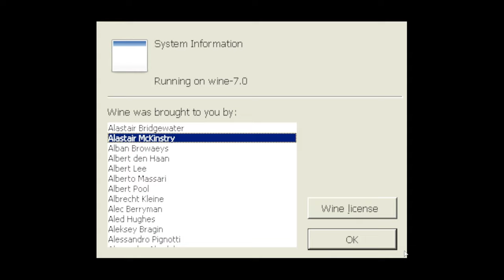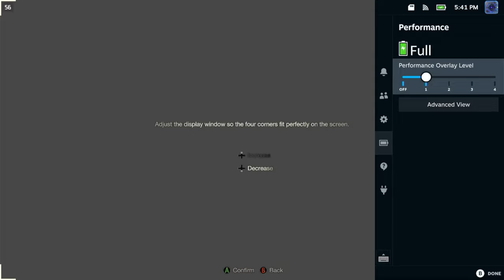Resident Evil 4 Chainsaw Demo on Steam Deck